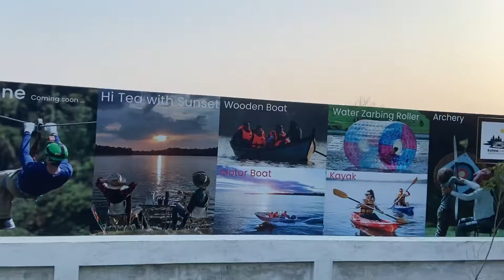Drive to Kokha Lake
Drive to Kokha Lake # Pench # Air Safari # Kokha Adventure Camp# Kayaking # Boating